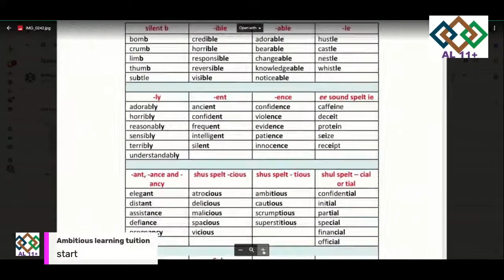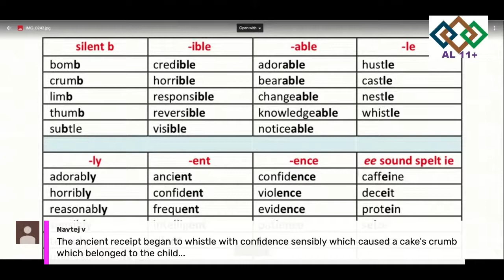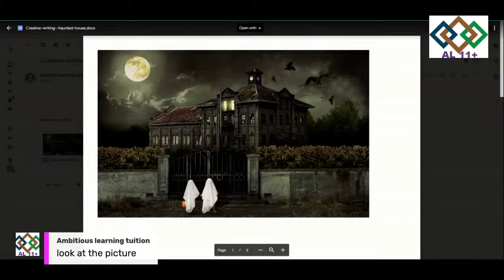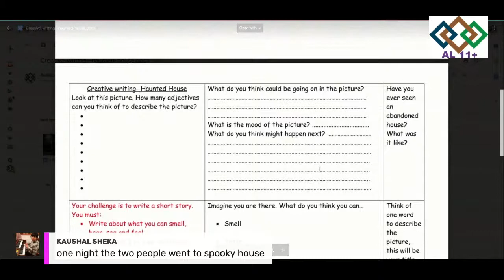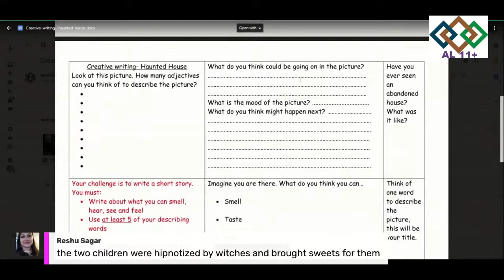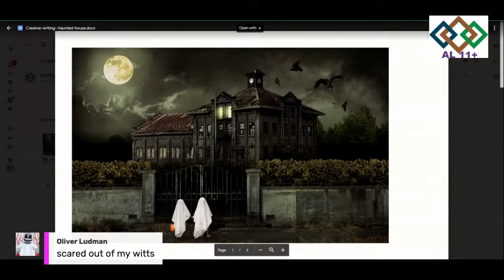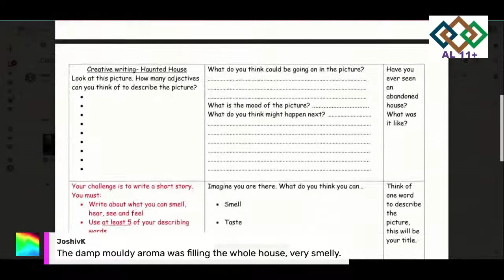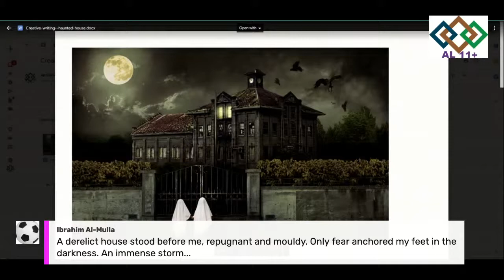11 plus online weekly Creative Writing class.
Thanks for joining us for 11 plus online week;y class for creative writing.
Recommended videos -we have also made educational videos for maths and verbal reasoning